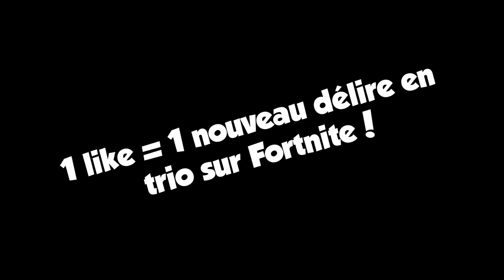LA NAISSANCE DE POUPOU SUR FORTNITE ! 🦇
Recevez gratuitement 7€ de ressources : 1 coffre Or 🎉 + 500 pièces 💰 + 50 diamants 💎 + 1 offre spéciale 🎁 juste pour toi !

📲 Snap : Megapyx

📍 Quelques infos 📍

🎤 Bird UM-1
⌨️ Coolermaster Masterkeys Lite (avec souris)
⚙️ Montage sur Adobe Première Pro. (Cut par Dotz sur Vegas Pro)

🎺 Musiques 🎺

Outro : Laeko x FunWise - Prends ma chaîne

⌛️ Timecodes ⌛️
0:00 : Merci à FRAG Pro Shooter d'avoir sponso la vidéo!
1:05 : Lâche un like et Abonne-toi

A bientôt ! 😄